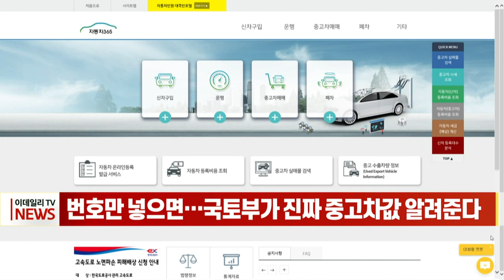[이데일리N] 번호만 넣으면… 국토부가 진짜 중고차값 알려준다 (20210722)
중고차 허위·미끼 매물로 인한 피해를 막기 위해 온라인으로 간편하게 중고차 매매 평균 금액을 조회해볼 수 있게 됩니다.
국토교통부와 한국교통안전공단은 22일부터 자동차 민원 온라인 포털인 '자동차 365'를 통해 '중고차 매매 평균 금액 조회 서비스'를 제공한다고 밝혔습니다.
국토부와 공단은 자동차 365에 접속해 중고차 차량번호를 입력하면 해당 차량과 형식이 동일한 차량의 과거 1년간 등록 건수, 평균 매매금액 및 연식별 평균 가액 변화 추세를 확인할 수 있도록 시스템을 개편했습니다.
자동차 365 사이트는 이 밖에도 자동차 등록번호를 입력하면 실제 판매 중인 차량인지를 알려주는 '중고차 실매물 검색서비스'와 정비 이력, 압류등록 여부 등을 조회할 수 있는 '상품용 차량 이력 조회 서비스' 등을 제공하고 있습니다.